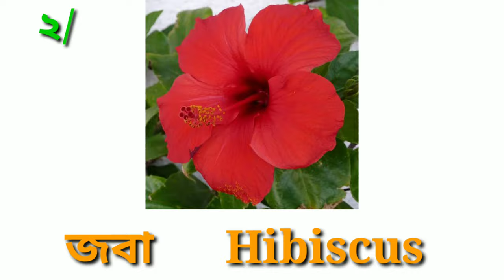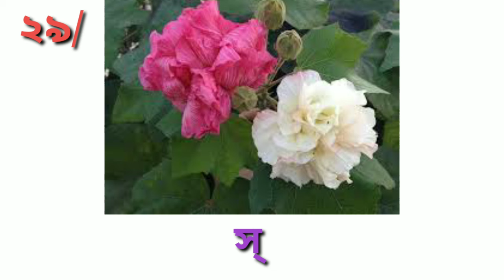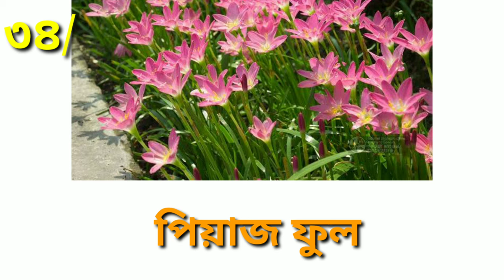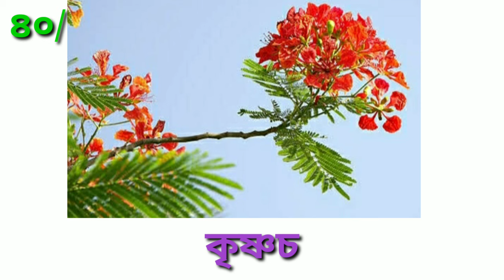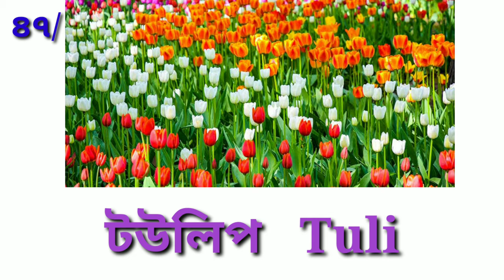৫০বিধ ফুলৰ নাম অসমীয়া আৰু ইংৰাজীত||50 Flowers name in Assamese&English||Assamese kids learning hub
৫০বিধ ফুলৰ নাম অসমীয়া আৰু ইংৰাজীত||50 Flowers name in Assamese&English||Assamese kids learning hub